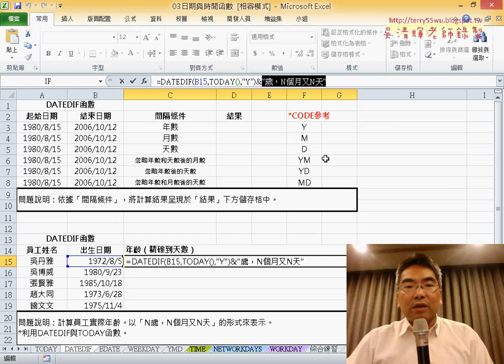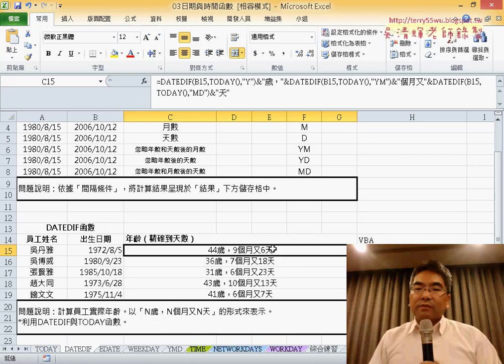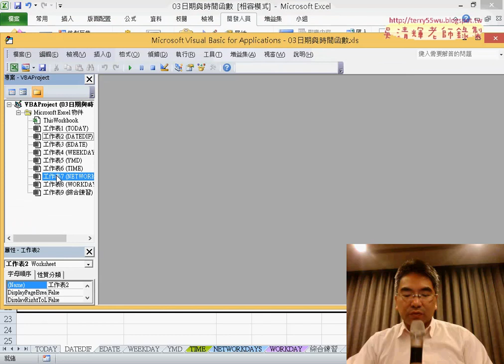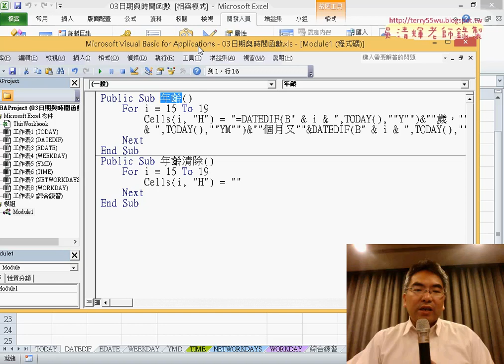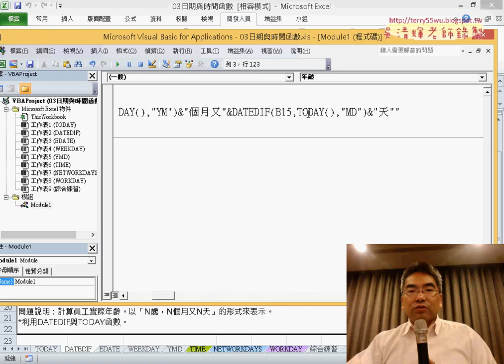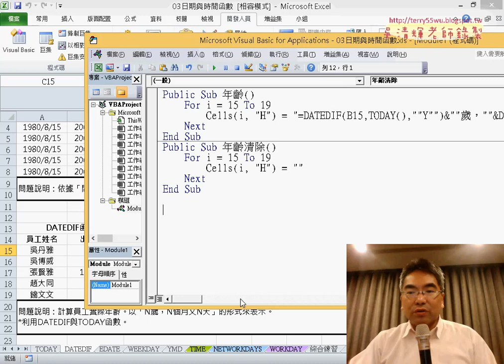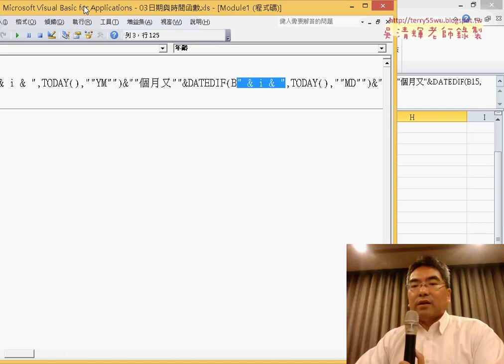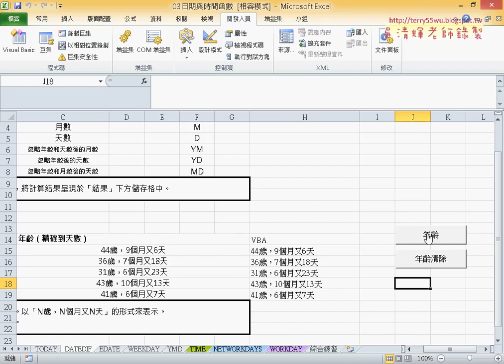11 DATEDIF函數與用VBA將公式輸出